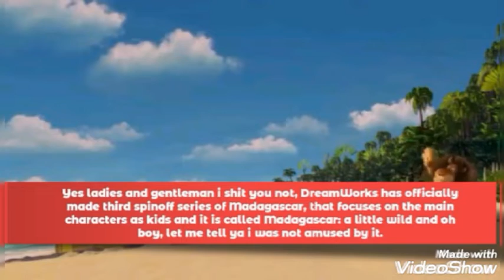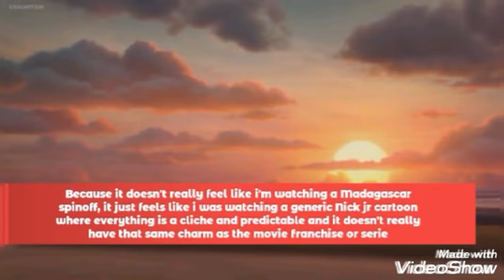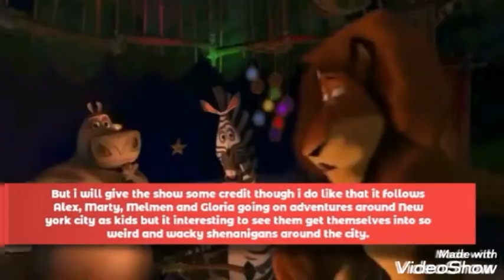My Thoughts on Madagascar: A Little Wild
Credits to DreamWorks Animations for Madagascar and Madagascar escape 2 Africa